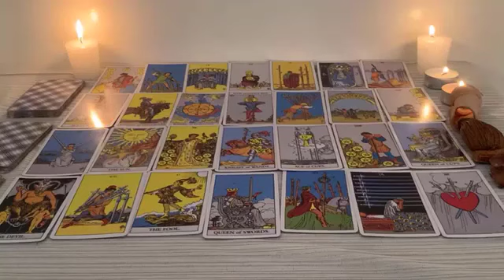LIBRA☹️11:11 THIS IS WHAT WILL HAPPEN BETWEEN YOU TWO IN THE NEXT 72 HOURS! June 2023 TAROT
Libra Love
Libra 2023
Libra today
Libra June